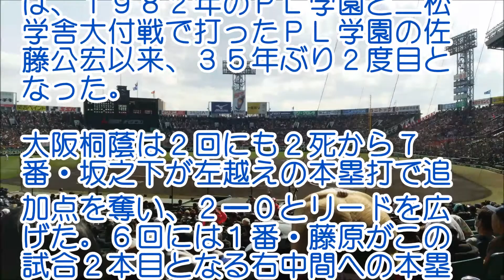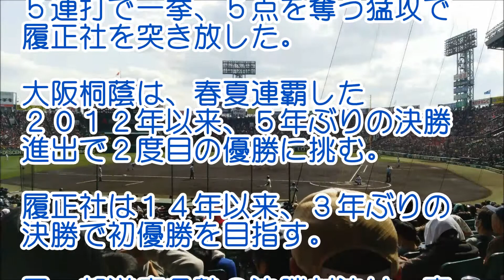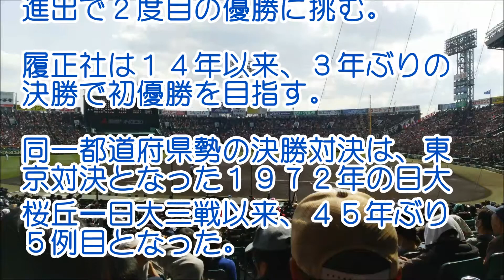大阪桐蔭、９回に勝ち越し！代打・西島の２ラン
【センバツ決勝】大阪桐蔭、９回に勝ち越し！代打・西島の２ランなどで履正社に８—３

スポーツ報知4月1日（土）14時45分

画像：６回無死、大阪桐蔭・藤原は右中間スタンドへ、この試合２本目の本塁打となるソロを放つ（カメラ・保井　秀則）

◆第８９回センバツ高校野球大会最終日
▽決勝　大阪桐蔭—履正社（１日・甲子園）

史上初の大阪対決となった決勝戦は、大阪桐蔭が初回に履正社のエース・竹田から先頭の藤原が右越え本塁打で先制。

センバツ決勝での先頭打者本塁打は、１９８２年のＰＬ学園と二松学舎大付戦で打ったＰＬ学園の佐藤公宏以来、３５年ぶり２度目となった。

大阪桐蔭は２回にも２死から７番・坂之下が左越えの本塁打で追加点を奪い、２—０とリードを広げた。６回には１番・藤原がこの試合２本目となる右中間への本塁打で３—０とした。

大阪桐蔭は先発のエース・徳山が５回まで無安打５奪三振の好投。

６回に履正社の先頭の９番・西山に右越え三塁打で初安打を許したが、後続を抑えた。

履正社は、７回に先頭の５番・浜内が左前安打で出塁も続く竹田が併殺打で倒れるなど、好機を広げることはできなかった。

大阪桐蔭は、８回に２死一、三塁の好機を作ったが６番・福井が左飛に倒れ、追加点はならなかった。

その裏、履正社は２死一塁で３番・安田が左前安打で２死一、三塁と好機を広げ、４番・若林が左前安打で１点を返した。

なおも一、二塁から５番・浜内が左中間への二塁打で同点に追いついた。

９回に大阪桐蔭は、１死二塁から９番・徳山の代打・西島の左越え２ランで勝ち越しに成功した。

さらに１死三塁から途中出場の２番・根尾の適時打で１点を追加し６—３。３番・中川も右越え二塁適時打でさらに得点を加え７—３とした。

４番・山本も中前適時打で続き８点目。

履正社の竹田は、ここで降板した。

５連打で一挙、５点を奪う猛攻で履正社を突き放した。

大阪桐蔭は、春夏連覇した２０１２年以来、５年ぶりの決勝進出で２度目の優勝に挑む。

履正社は１４年以来、３年ぶりの決勝で初優勝を目指す。

同一都道府県勢の決勝対決は、東京対決となった１９７２年の日大桜丘—日大三戦以来、４５年ぶり５例目となった。

両校の決勝までの試合は以下の通り。

　▼大阪桐蔭

　１回戦　　１１—０　宇部鴻城

　２回戦　　１１—８　静岡

　準々決勝　　４—２　東海大福岡

　準決勝　　　２—１　秀岳館

　▼履正社

　１回戦　　１２—５　日大三

　２回戦　　　１—０　呉

　準々決勝　　８—１　盛岡大付

　準決勝　　　６—４　報徳学園

COPYRIGHT THE HOCHI SHIMBUN
引用先
ビッグローブニュース